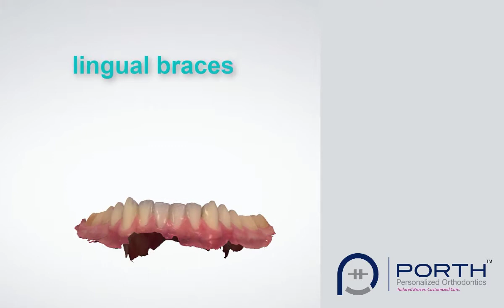Lingual braces also referred as braces behind the teeth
Braces placed behind the teeth offer you the option of straightening your teeth behind the curtain, while eliminating the challenges that come with clear aligners. The lingual braces treatment option combines the best outcome, unparalleled experience, and use the latest technology for teens and adults.

Lingual braces are an excellent option for patients who are focused on an aesthetic orthodontic treatment option , and want to avoid the challenges associated with clear aligners . Unlike traditional braces, lingual braces are hidden from view. They are also extremely effective at correcting the alignment of teeth and the bite.